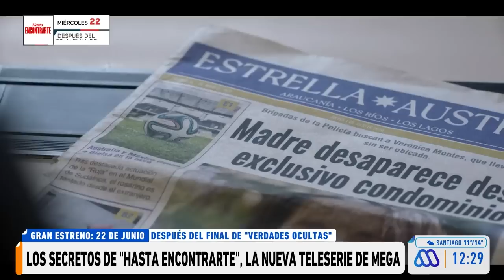MuchoGusto / Luz Valdivieso y Daniel Alcaíno presentan adelanto de "Hasta Encontrarte"